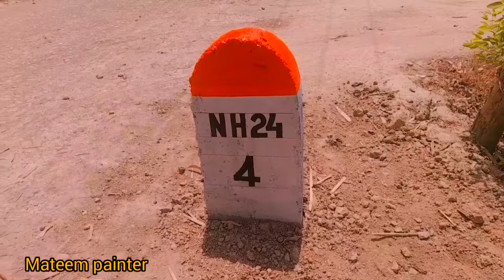kilometre stone painting | meerganj bareilly up | asion paints | wall painting | drawing | chitrkla